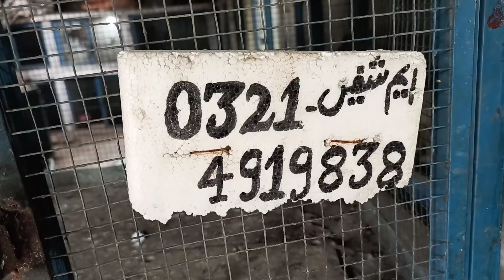A Big Setup Fancy Hens ! Polished silver supried ! golden supried ! Golden Heavy Buff And Chicks